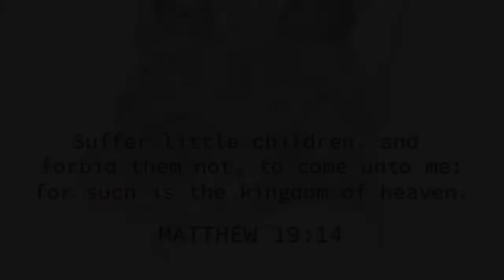Happy Birthday to Hannah & Holly